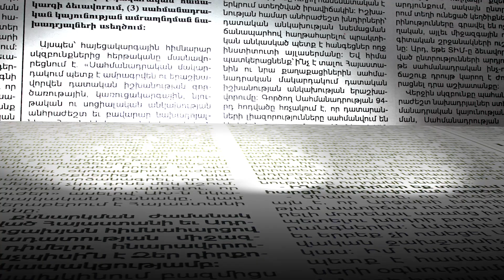Ոչ բոլոր դատավորներին է ուղարկվել ծանուցում. խաթարվել է արդար ընտրությունը. Դավիթ Հարությունյան